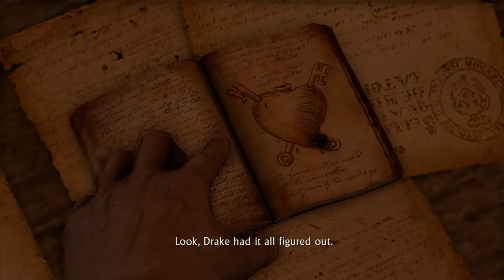Uncharted The Nathan Drake Collection - Drake's Fortune Walkthrough Part 4 No Commentary 1080p 60fps